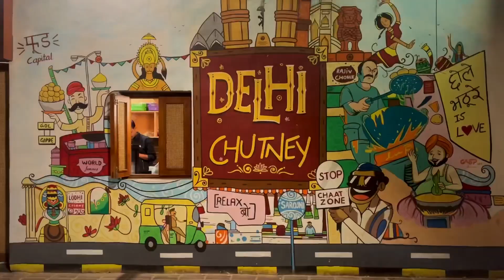Shopping and exploring the 3b2 market in Mohali Chandigarh.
Shopping day and exploring 3b2 market in Mohali.